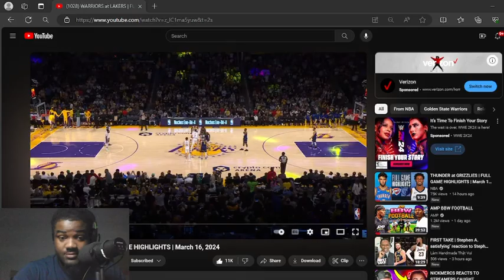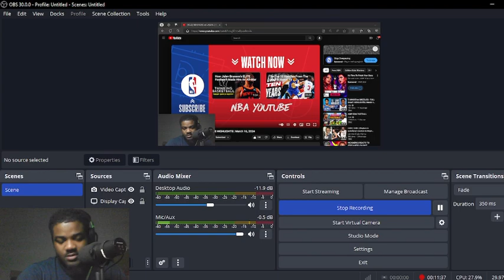“COME ON LEBRON!! REACTING TO WARRIORS vs. LAKERS| 2024 Full Game Highlights